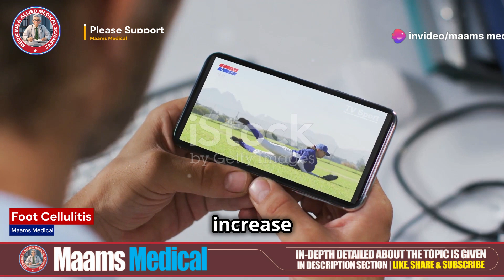Foot Cellulites || Symptoms, Causes, Complications & Treatment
Welcome to Maams. In this video, we explain what foot cellulitis is, its common symptoms, and the causes behind this painful bacterial skin infection. Learn about the possible complications if left untreated, including sepsis and chronic swelling. Discover the best treatment options like antibiotics and pain management to prevent further infection. We also share essential foot care tips to help you avoid cellulitis in the future. If you're experiencing redness, swelling, or pain in your foot, this video will guide you through the steps to recovery.

Foot Cellulites,
Cellulites Symptoms,
Cellulites Causes,
Cellulites Complications and Treatment,

READING MATERIAL
**Foot cellulitis** is a bacterial skin infection that affects the deeper layers of the skin, particularly in the foot area. It can lead to significant swelling, redness, and pain if not treated promptly. The infection often starts when bacteria, commonly *Staphylococcus aureus* or *Streptococcus*, enter the skin through small cuts, cracks, or blisters.

### Symptoms:
The symptoms of foot cellulitis typically develop rapidly and can include:
- **Redness**: The infected area becomes visibly red and may feel warm to the touch.
- **Swelling**: The affected foot swells significantly, often making it difficult to move or walk.
- **Pain and tenderness**: The area around the infection becomes painful, and the skin feels tender.
- **Blisters**: Sometimes, blisters can form on the skin, filled with fluid.
- **Fever and chills**: In more severe cases, cellulitis can trigger systemic symptoms like fever, chills, and fatigue, indicating that the infection has spread.
- **Lymphangitis**: Red streaks may be seen extending from the site of infection, indicating that the bacteria have spread to the lymphatic system.

### Causes:
Foot cellulitis occurs when bacteria enter the skin through a break or opening. Several factors can increase the risk, such as:
- **Cuts, cracks, or ulcers**: Any wound or damage to the skin, including insect bites, athlete’s foot, or ulcers from conditions like diabetes, can provide an entry point for bacteria.
- **Poor circulation**: Conditions that reduce blood flow, such as peripheral artery disease, increase the risk of cellulitis in the foot.
- **Weakened immune system**: People with conditions like diabetes, HIV, or those undergoing chemotherapy are more susceptible to infections.
- **Lymphedema**: Swelling due to fluid retention in the lymphatic system can make the skin more vulnerable to infections.
- **Foot fungus**: Fungal infections like athlete’s foot can cause cracks in the skin, allowing bacteria to invade.

### Complications:
If left untreated, foot cellulitis can lead to serious complications, including:
- **Abscess formation**: Pockets of pus can form beneath the skin, requiring drainage.
- **Sepsis**: The infection can spread into the bloodstream, causing a life-threatening condition known as sepsis.
- **Chronic swelling**: Recurrent cellulitis can lead to permanent swelling, known as lymphedema.
- **Necrotizing fasciitis**: In rare cases, cellulitis can progress to a severe infection of the deeper tissues (flesh-eating disease), requiring emergency surgery.

### Treatment:
Treatment of foot cellulitis typically involves:
- **Antibiotics**: Oral antibiotics are the primary treatment, targeting the bacteria responsible. In severe cases, intravenous (IV) antibiotics may be necessary.
- **Pain management**: Over-the-counter pain relievers, like ibuprofen or acetaminophen, can help alleviate pain and reduce inflammation.
- **Elevation**: Keeping the foot elevated can reduce swelling and improve circulation to speed up recovery.
- **Hydration**: Drinking plenty of fluids helps the body fight the infection and promotes healing.
- **Wound care**: If there is an open wound or ulcer, proper care and dressing are essential to prevent further bacterial invasion.
- **Surgery**: In cases where abscesses form or if necrotizing fasciitis develops, surgical intervention may be needed to remove infected tissue.

### Prevention:
To prevent foot cellulitis, maintain proper foot hygiene, treat any cuts or cracks promptly, manage chronic conditions like diabetes, and take care of fungal infections like athlete’s foot before they lead to skin damage.